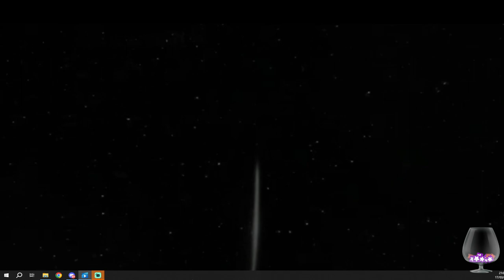The Flashing Blade Podcast 1-188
The Ice Warriors! The Ninth Doctor! The Medusa Strain!